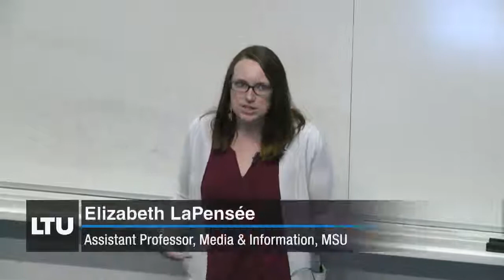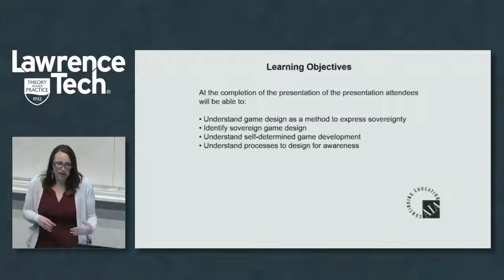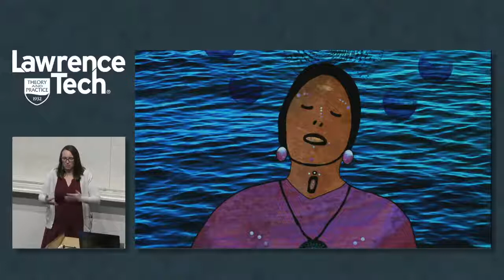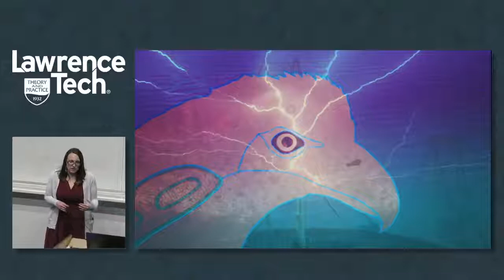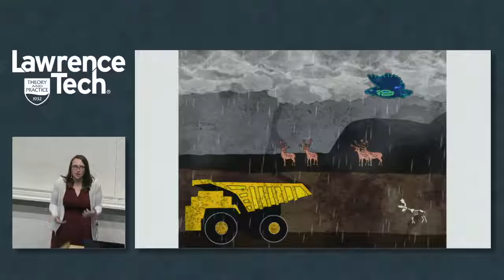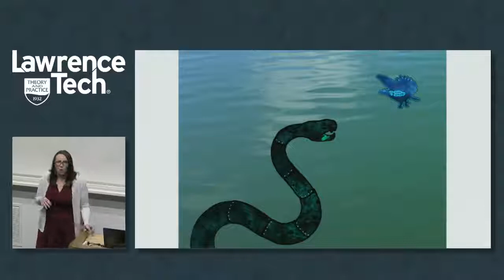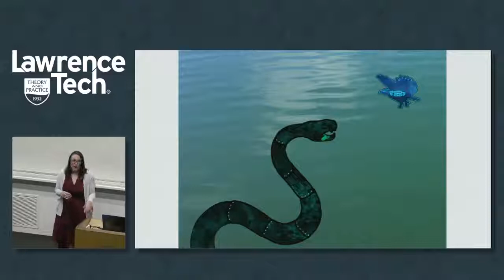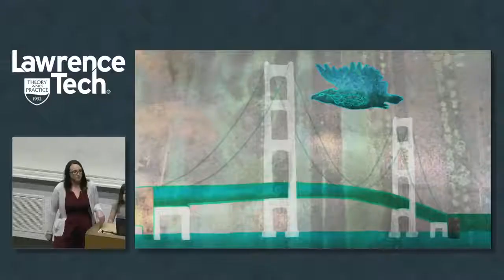Elizabeth Lapensee Spring 2018 | CoAD Lecture Series